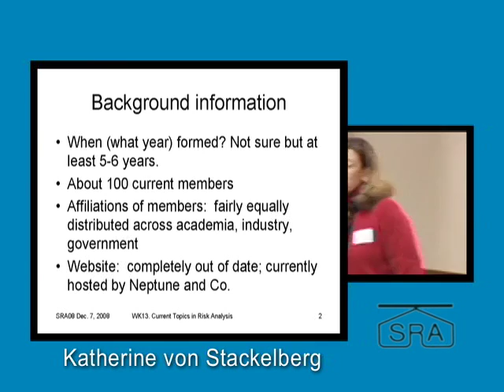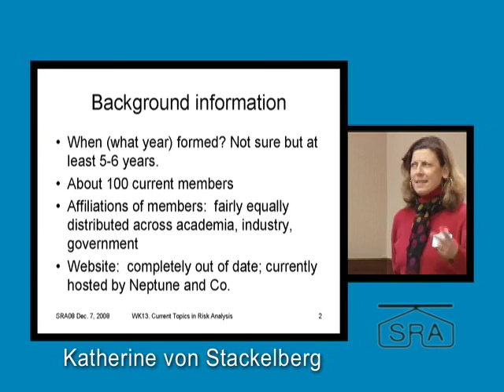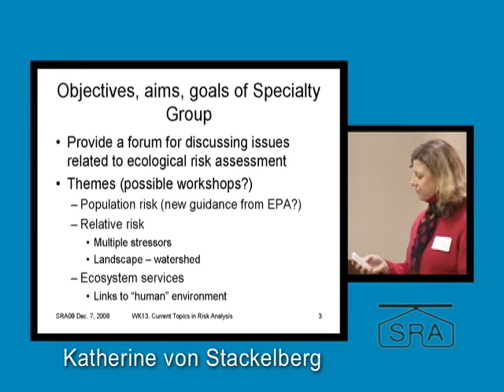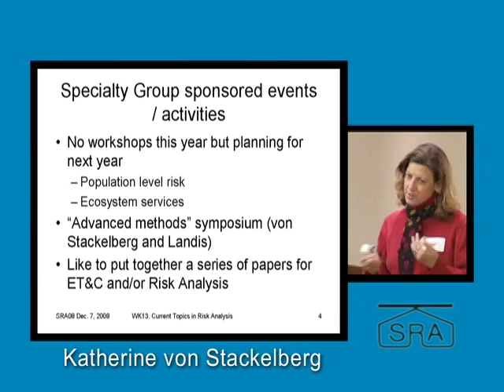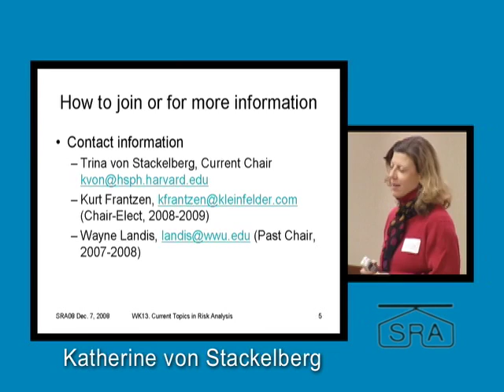EcoRiskAssessmentWorkshop_SRA2008.m4v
Ecological Risk Assessment Specialty Group sponsored workshop held at SRA's 2008 meeting.